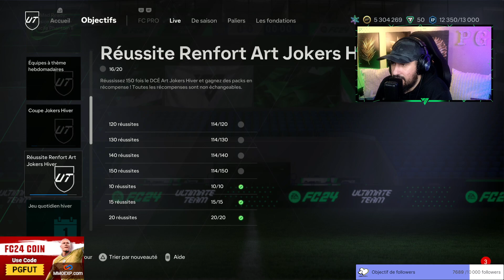FC 24 : SBC SUKER ICON JOKER HIVER FAUT IL LE FAIRE ?!